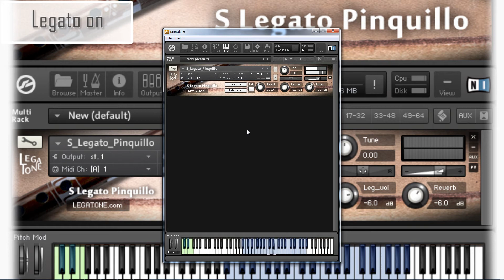ピンキージョ音源 S Legato Pinquillo for KONTAKT レガート演奏デモ/ S Legato Pinquillo - True Legato demo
ピンキージョ音源「S Legato Pinquillo」のレガート演奏デモです。
LegatoがONのときはメロディーが自然にレガートするようになっています。